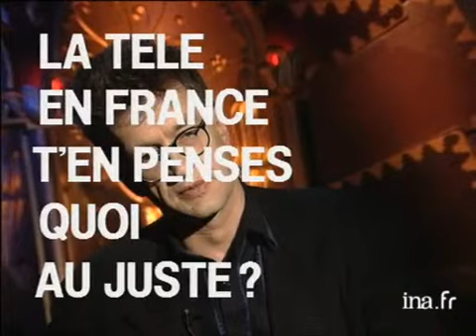Cinéma. Interview express : Wim Wenders - Archive INA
Dans le cabaret parisien Shéhérazade, Le cinéaste Wim Wenders répond à une interview "express" à l'occasion de la sortie du film "Carnet de notes sur vêtements et villes". Il évoque notamment sa rencontre avec Yamamoto, la vidéo comme étant "le cancer du cinéma", Atom EGOYAN pour "Family viewing", la réunification de l'Allemagne, le film "Jusqu'au bout du monde", l'Australie et la télévision française. Images d'archive INA